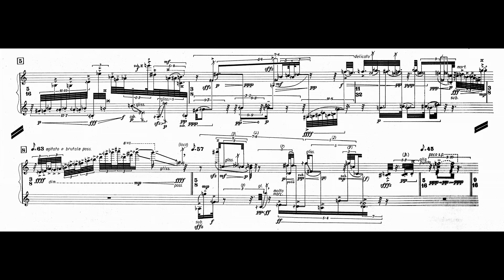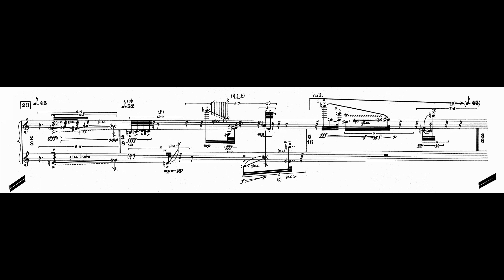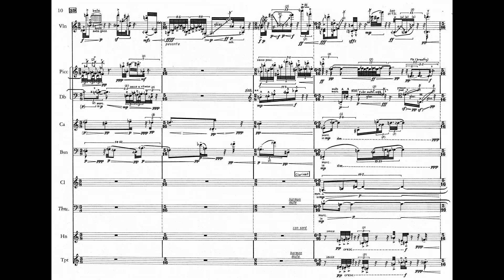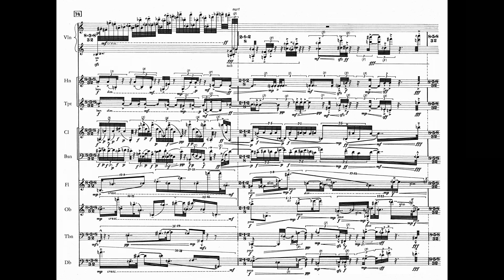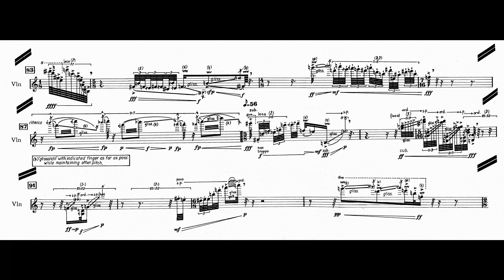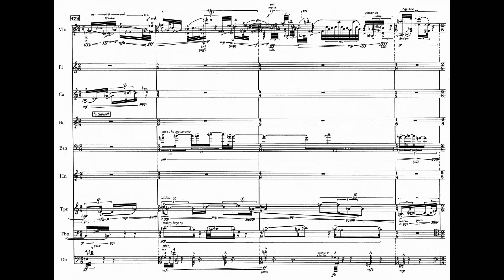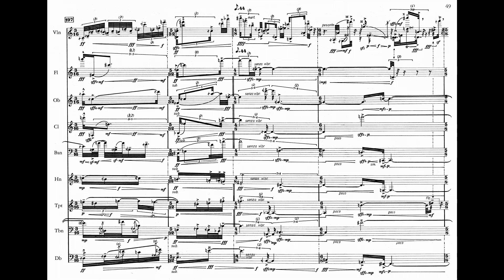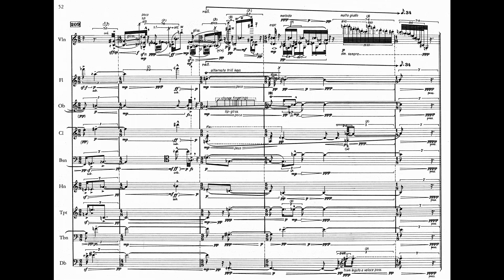Brian Ferneyhough - Terrain (1992) for solo violin and wind ensemble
Terrain (1992) for solo violin and wind ensemble
Composer: Brian Ferneyhough (b. 1943)
Performers: Graeme Jennings, violin; ELISION Ensemble; dir. Franck Ollu

"In contrast to the obvious confrontation and contest typical of works for soloist and large orchestra, here there is endless scope (already prefigured in the keyboard concertos of Bach and Mozart) for constantly reinventing the role of the soloist in relation to the other players.

For Ferneyhough, this problematizing of the relationship between soloist and ensemble had
already started in the third part of the Carceri d’invenzione cycle, namely Carceri d’Invenzione II, for flute and small orchestra, where, consciously following the example of Schönberg’s Phantasy Op. 47, the mosaic- like solo part was written first, and the more ‘directional’ orchestral music was then grafted around it. And although (or perhaps because) Carceri II, for all its brilliance, is perhaps the least immediately convincing part of the Carceri cycle, it clearly set the composer thinking about all the possible relationships between a soloist and an ensemble. The result was a sequence of five works for solo instrument and ensemble – in chronological sequence, La Chute d’Icare (1988), Terrain (1992), Allgebrah (1996), Incipits (1996) and Les Froissements d’Ailes de Gabriel (2003) [...].

Of all these pieces – none of which places anything less than cruel demands on the soloists – Terrain is the most wildly virtuosic. Here, Paganini has to rise from the grave, reincarnated (initially via Irvine Arditti) as a transcendental modernist. From the very first bar, the violin part is electrifying, both in its difficulty and its intensity. At the same time, it is set against an ensemble which, far from offering support, is its very antithesis. The latter consists of the eight instruments (flute, oboe, clarinet, bassoon, horn, trumpet, trombone and double bass) of Edgard Varèse’s Octandre, which Ferneyhough cites as ensuring that “composing became my definitive goal in life”.

The title Terrain has many references, all involving some geological aspect: the earthworks and writings of Robert Smithson, the eponymous poem by A. R. Ammons, which, for Ferneyhough, deals “with natural forces as a metaphor for the creative process”, but also the whole notion of shifting geological plates, and the enormous frictions between layers that these create. Hardly ever does the ensemble operate as a unified ‘tutti’: for most part it involves layers (strata) of two or three instruments that collide and then realign into different combinations.

At the simplest level, one hears Terrain as piece in two parts, each preceded by a violin cadenza. But in fact, the violin cadenza runs, almost without respite, from start to end of the piece. When the ensemble first enters, it juxtaposes solos, duos and trios, but gradually accumulates some larger groupings. After a second solo violin passages, the ensemble re-enters as, for the first time, a soft, almost amorphous tutti (this is the only passage where the violin is absent), and from this point on, the work is a sort of textural rondo, where each attempt to reassert a ‘tutti’ presence is eroded by fresh small-group alliances. At the very end, the violinist’s almost Webernesque downward, whispering figures seem like a gently ironic commentary on the turmoil that has preceded them."

~Richard Toop (translation: Julia Ladera)
Source: CD booklet